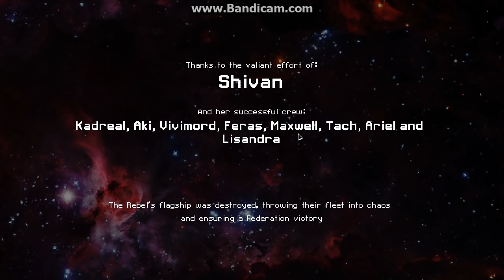4x Flak gun mk 1 vs flagship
I managed to get four Flak guns and a pre-igniter on this run